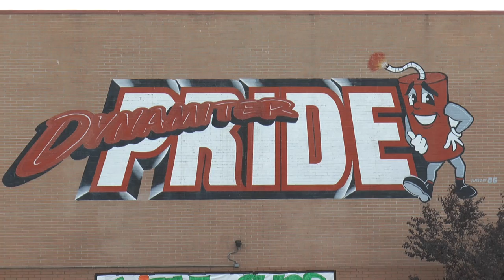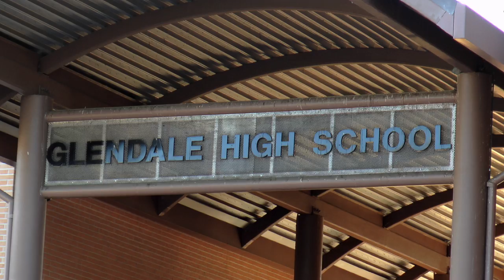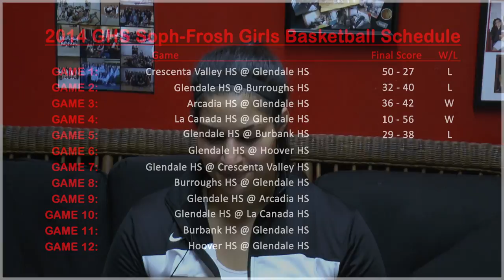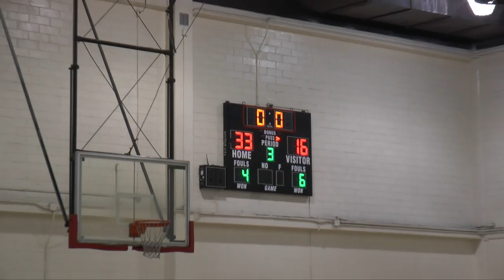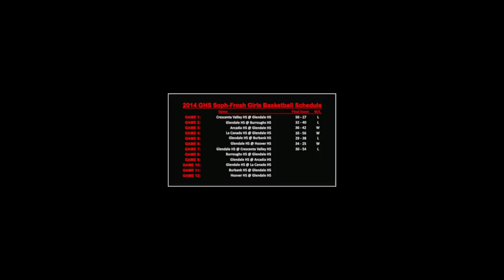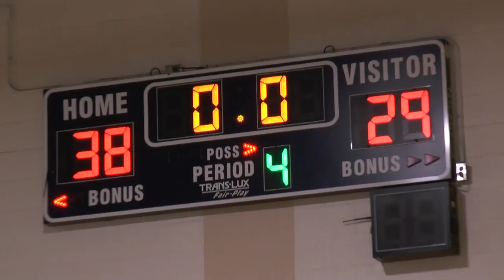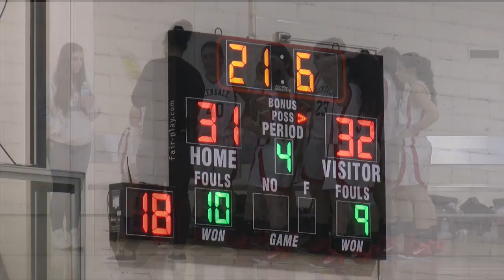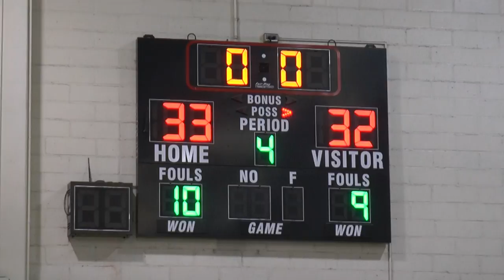PLAY HARD / Basketball Movie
Documentary & Highlight Film featuring the 2014 Glendale High School Girls Soph-Frosh Basketball Team